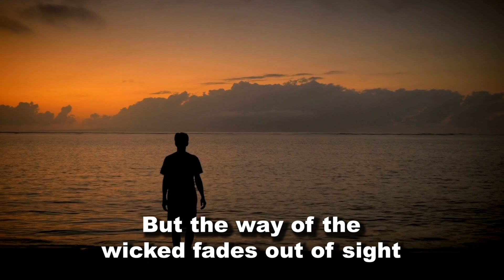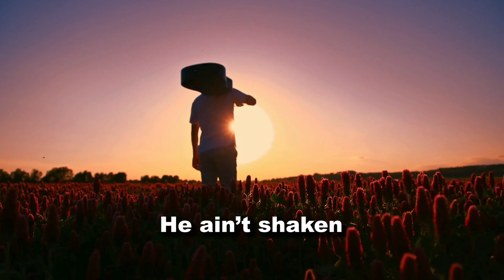Blessed is the Man | Christian Song - Psalm 1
This song is inspired from psalm 1, not direct quotation but paraphrasing and musicalized.

[Verse 1]
Blessed is the man that walks not in sinners' way,
Nor stands in places where the mockers play,
Delights in the law of
the Lord day and night,
Meditates on His word, in the morning light.

[Verse 2]
Like a tree planted by the riverside,
Brings forth fruit, all seasons of his life,
His leaves never wither, they’re green all year,
Prospers in all, 'cause his heart is clear.

[Chorus]
Roots deep in the good book,
Soul filled with heaven’s look,
Living right where grace has taken,
Blessed is the man, he ain't shaken.

[Verse 3]
The wicked are not so, they’re like chaff in the wind,
Blown away, they can't start nor end,
Judgment day comes, they’ve got nothing to show,
On their own path, nowhere to go.

[Verse 4]
The Lord knows the way of the righteous all right,
But the way of the wicked, fades out of sight,
Day’s smallest moments, to life’s grand plans,
In His wise hands, all blessed man stands.